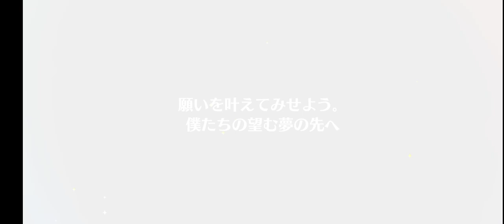Happy birthday borgar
I start to belive I'm Eichi cursed.